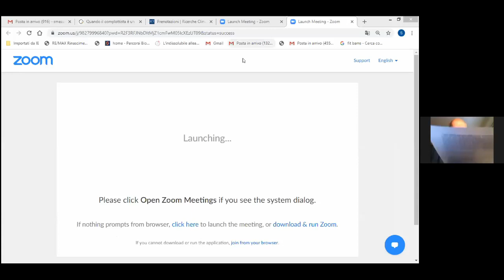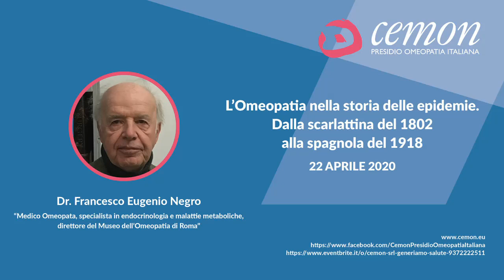Dr. Francesco Negro: L'Omeopatia nella Storia delle Epidemie. Scarlattina 1802 - Spagnola del 1918.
Un'analisi dei successi dell'Omeopatia nelle epidemie del passato per arrivare alla legittimità del suo impiego nel presente.